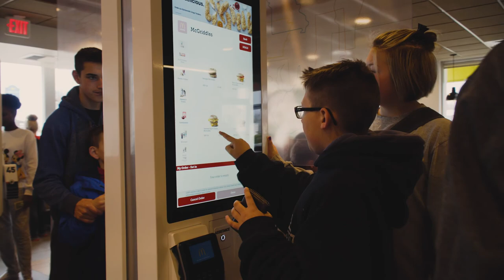Young Christians' Weekend 2018 - Lawrence Free Methodist